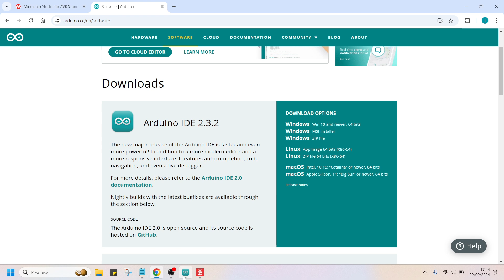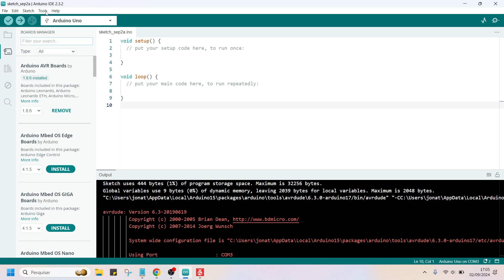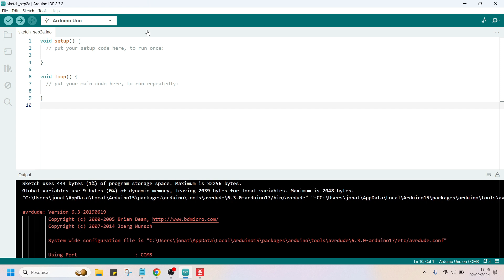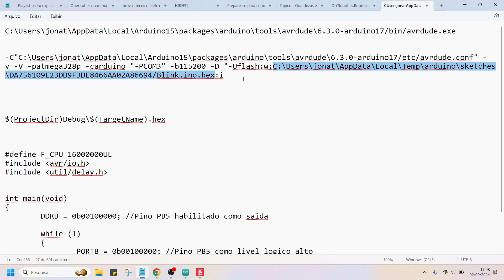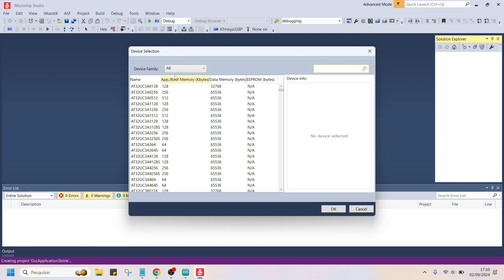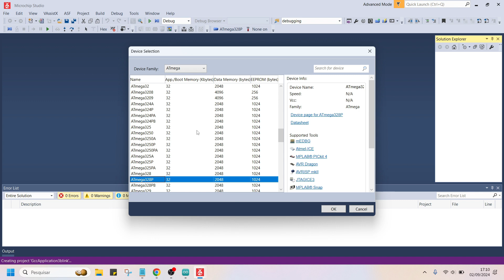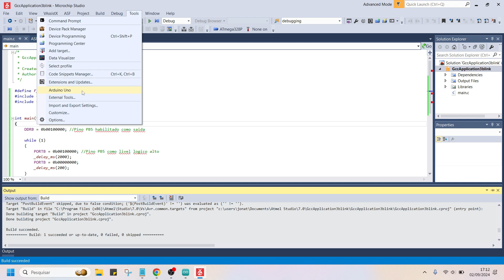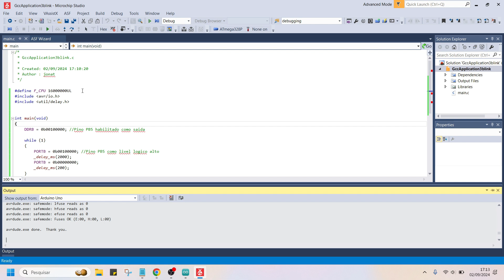Como gravar o Arduino com o AVR studio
O comando a inserir:
$(ProjectDir)Debug\$(TargetName).hex

Nesta playlist, compartilharei o que estou aprendendo com o livro "AVR e Arduino - Técnicas de Projeto". Abordarei conceitos de microcontroladores e programação, além de resolver exercícios propostos e oferecer dicas de resolução. A meta é publicar um vídeo diariamente.

Jonathan Souza, engenheiro eletrônico, dedica-se a auxiliar estudantes de engenharia elétrica na consolidação de seus conhecimentos em circuitos elétricos, eletrônica digital e programação de microcontroladores.